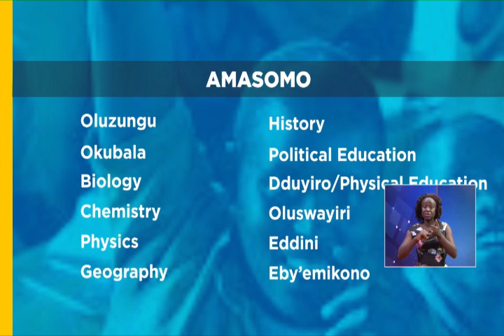Abasomesa Bediimye Okusomesebwa, Ssente Zemutuwa Ntono Nnyo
Abasomesa abali mukubangulwa ku bigenda okusomesebwa   abayizi munkyukakyuka eziriwo olwaleero bediimye nebagaana okugenda gyebabatendekera nga entabwe eva kunsako entono
Gilbert Byansiima akulira okutendeka abasomesa mu Wakiso agamba ensimbi endala zijja kubaweebwa ddako